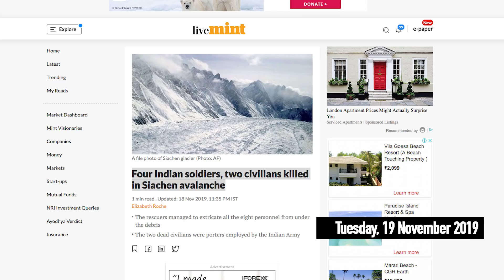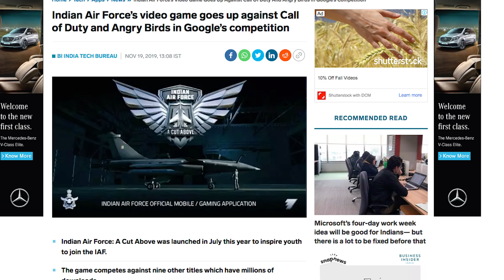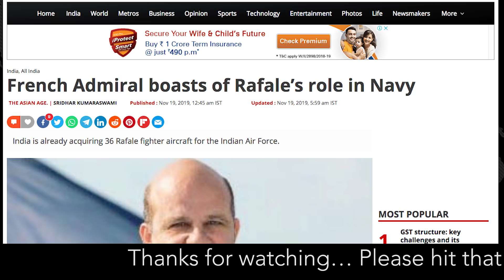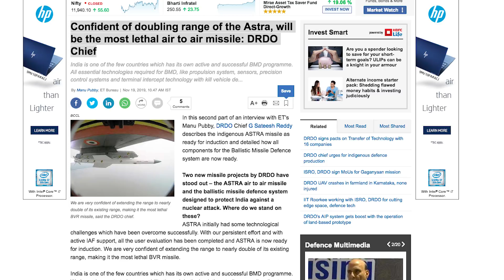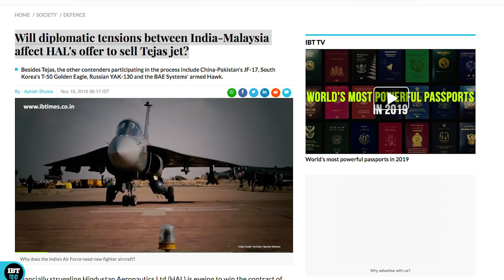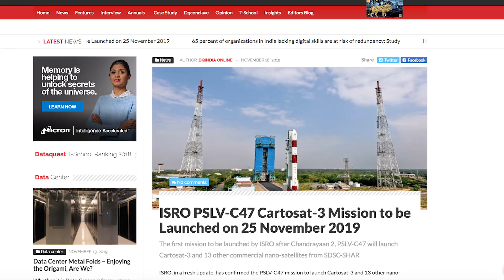डीआरडीओ की अस्त्रा मिसाइल की रेंज हुई डबल/doubling range of the Astra most lethal air to air missile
Four Indian soldiers, two civilians killed in Siachen avalanche
Indian Air Force’s video game goes up against Call of Duty and Angry Birds in Google’s competition

Qatari Amiri Naval Forces and Indian Navy begin joint exercise

French Admiral boasts of Rafale’s role in Navy
Confident of doubling range of the Astra, will be the most lethal air to air missile: DRDO Chief
Will diplomatic tensions between India-Malaysia affect HAL's offer to sell Tejas jet?